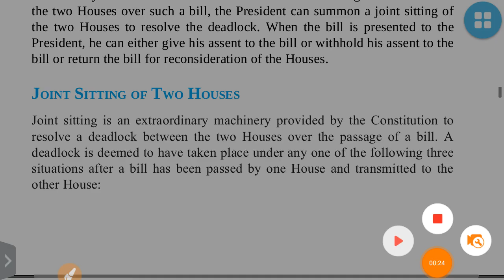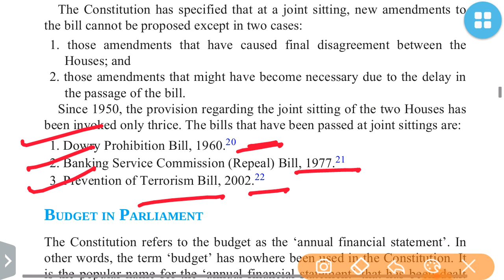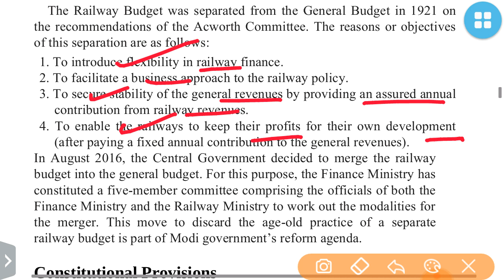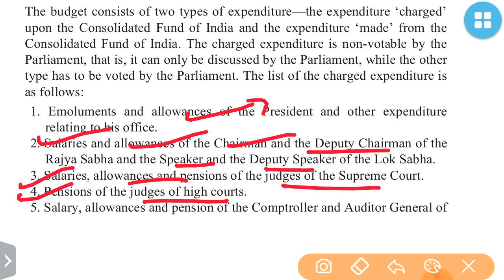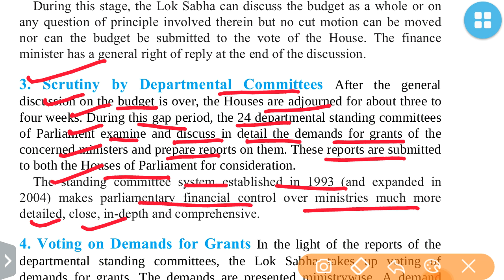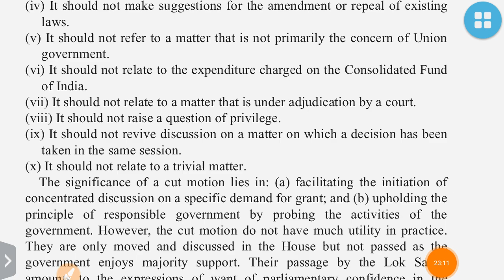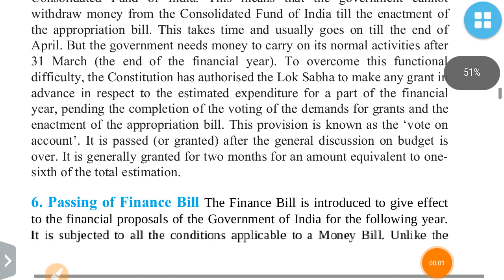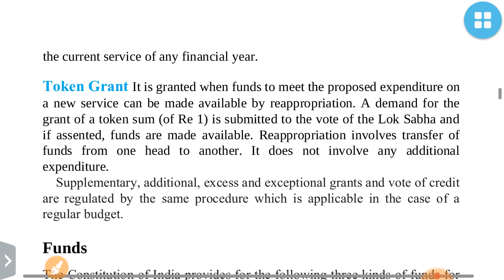ARTICLE 112 -ANNUAL FINANCIAL STATEMENTS AND JOINT SITTING :UPSC/STATE_PSC/SSC/RAILWAY